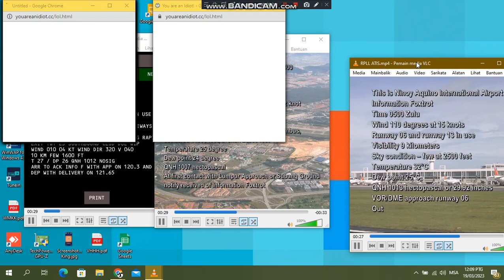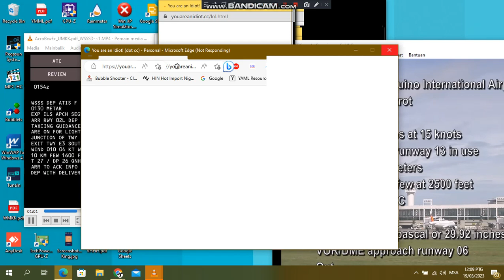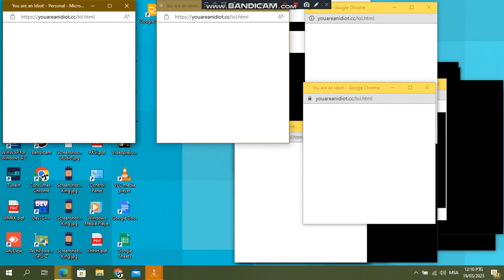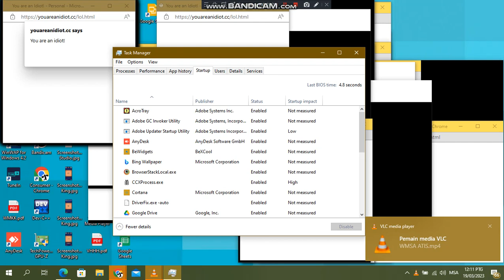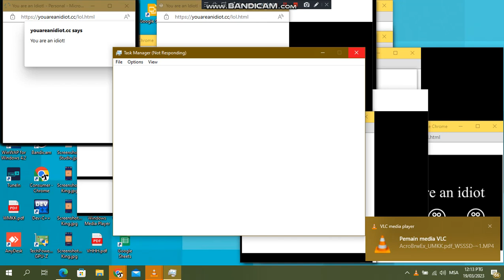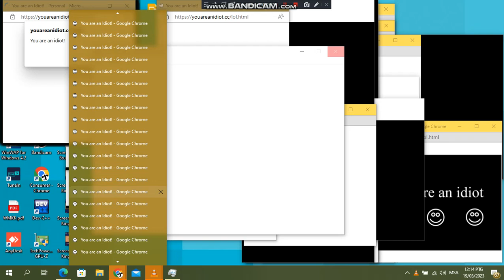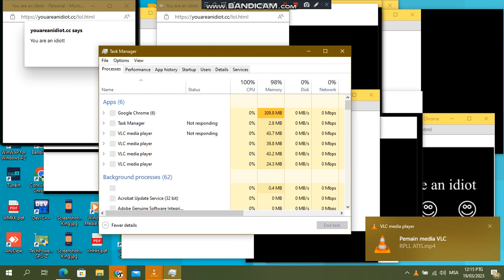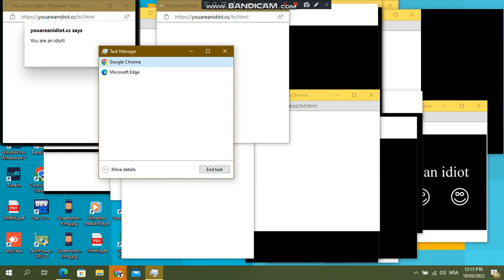YOU'RE AN IDIOT RPLL\WSSS\WMKK\WMSA